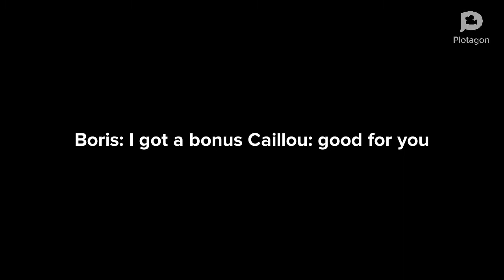Boris gets a bonus